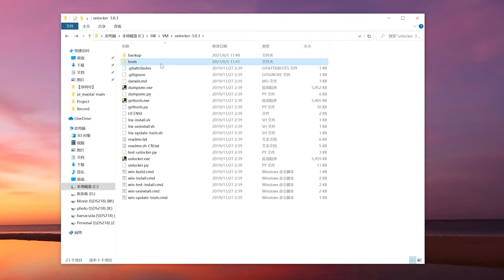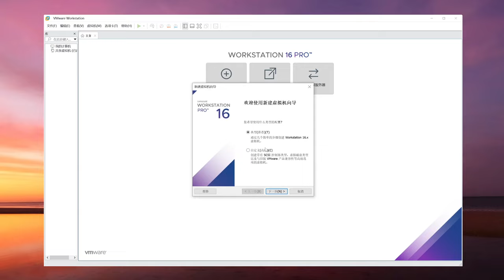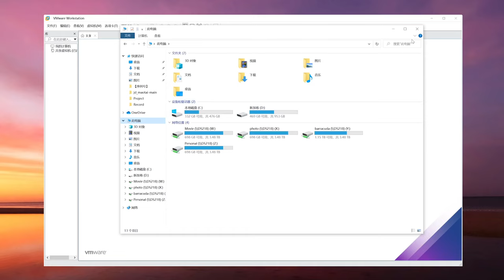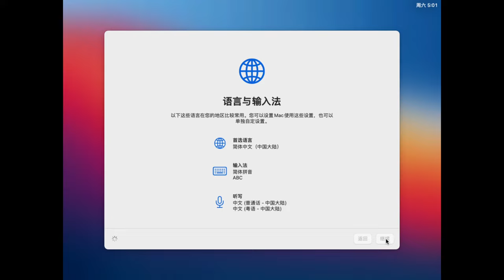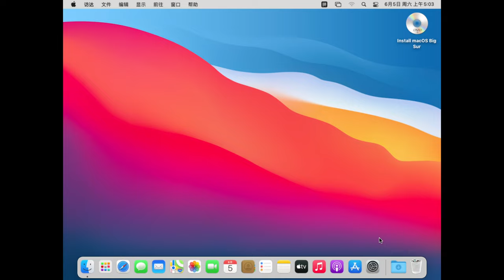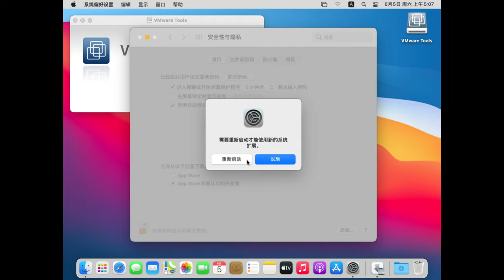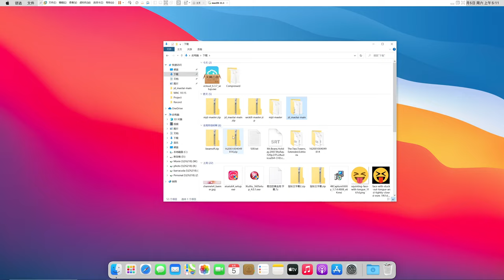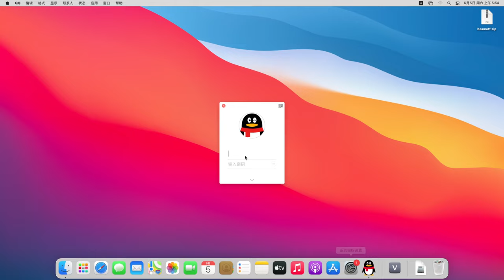「Apple」來VM體驗下MacOS Big Sur系統